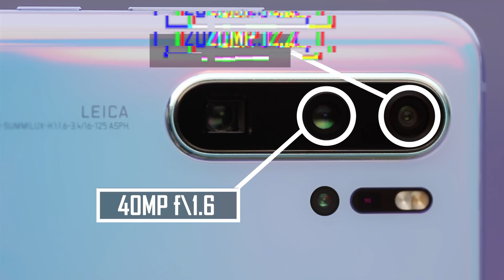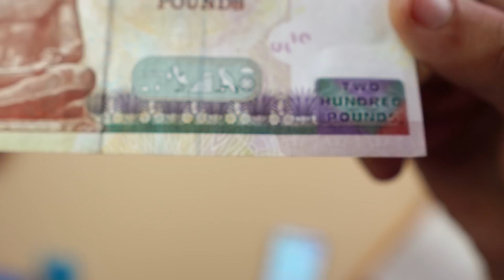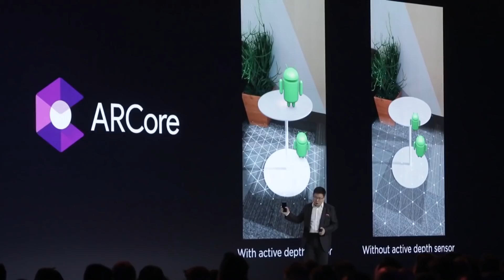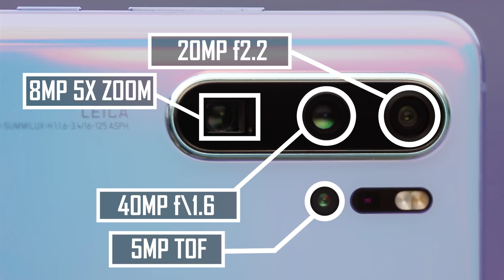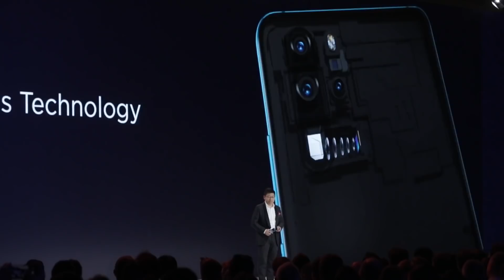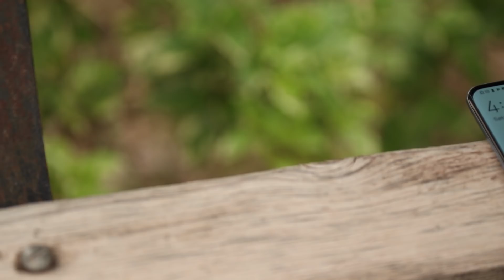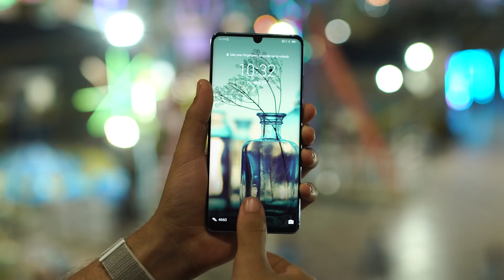هواوي اجبرتني على استخدام P30 Pro !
مراجعة هواوي بي 30 برو